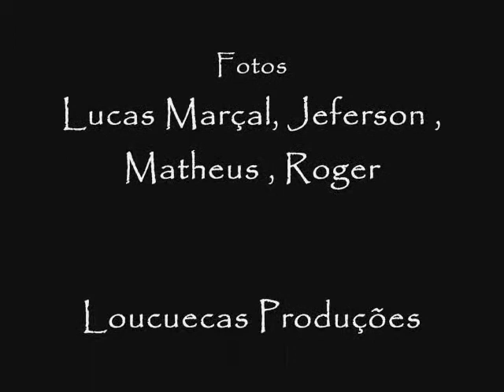Fotos do Handminas 2007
Este pequeno filme mostra algumas fotos do time de handebol Handminas!